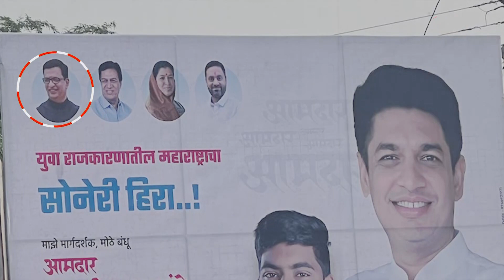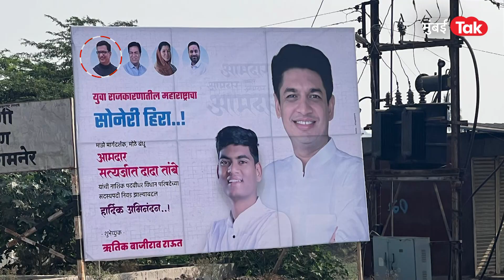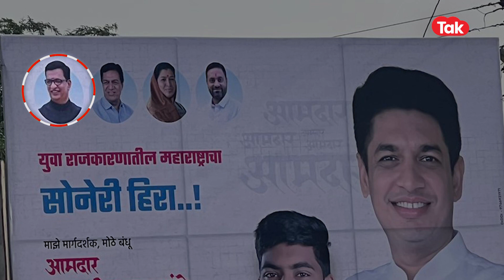Satyajit Tambe यांच्या पास्टर्सवर Balasaheb Thorat यांच्या फोटोमुळे चर्चेला उधाण | Devendra Fadnavis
सत्यजीत तांबेच्या पोस्टर्सवर बाळासाहेब थोरातांचे फोटो, निवडणूक कार्यालयातून विजयी सत्यजीत तांबेंनी बाळासाहेब थोरातांच्या गाडीतून गाठलं घरं?